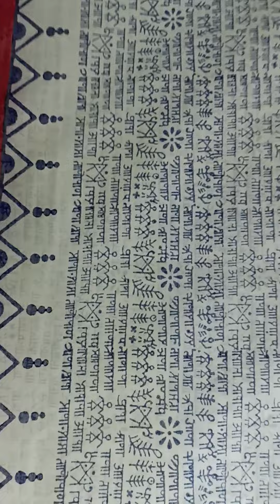Traditional new Durga Puja collection 2022 shopping Saree wholesale kasba new market 9830389706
Ishan Ishani Boutique
G 30 Kasba New Market